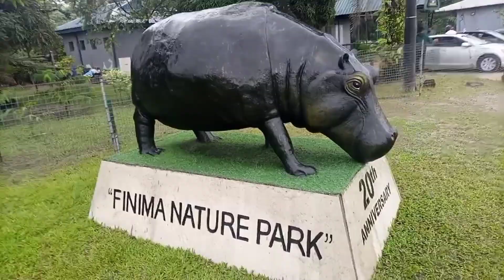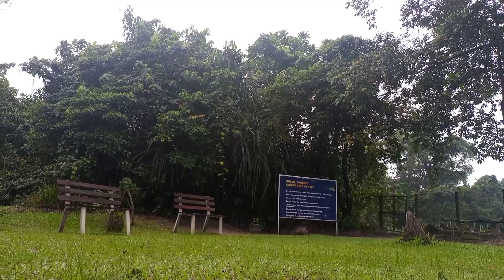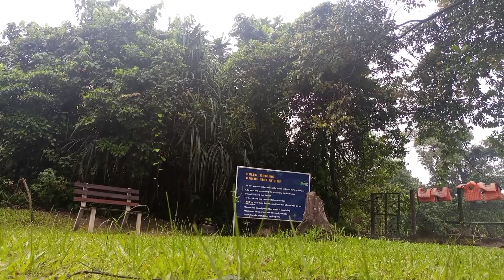Exhibition Of Nature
I made this video to share moments at the Nature Park Exhibition
The Animal available on the park, boat riding, environment and so on...